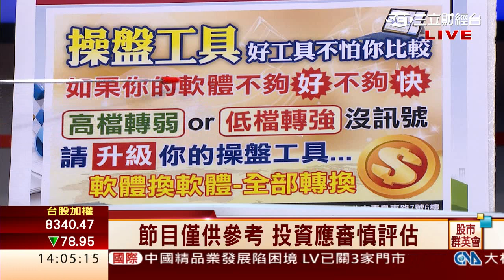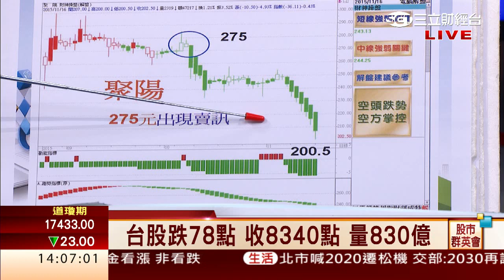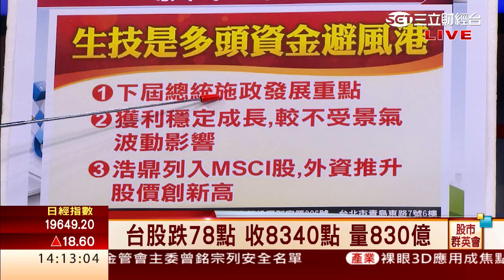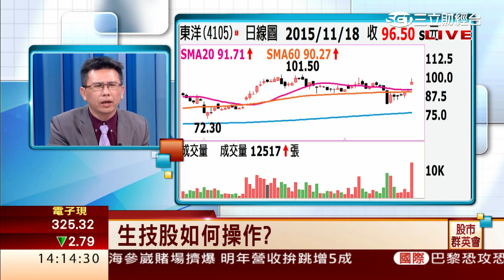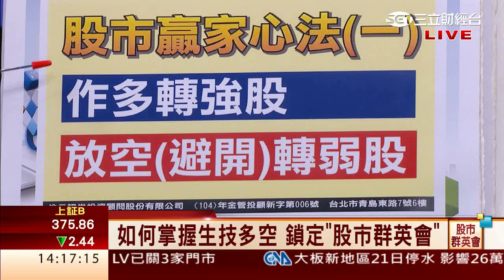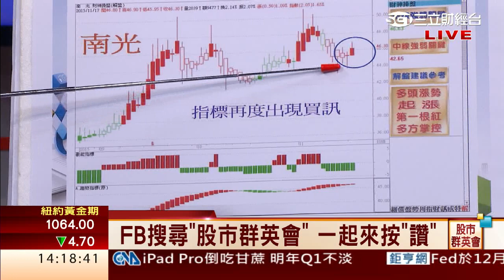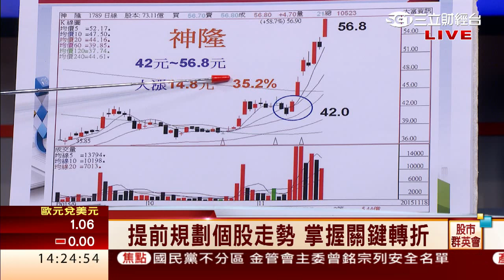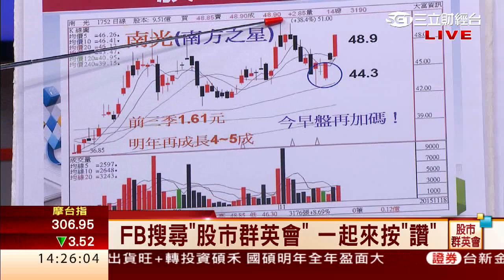王信傑-1118 做多生技.車用零件.太陽能 浩鼎27.5% 神隆35.2% 南光.東洋.國碩.系統電大漲∣股市群英會∣三立財經台CH88